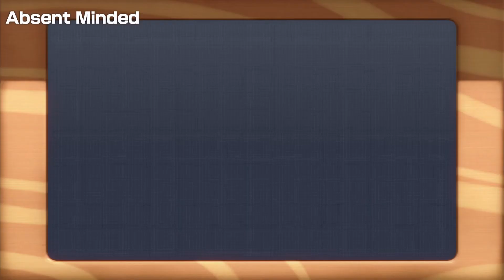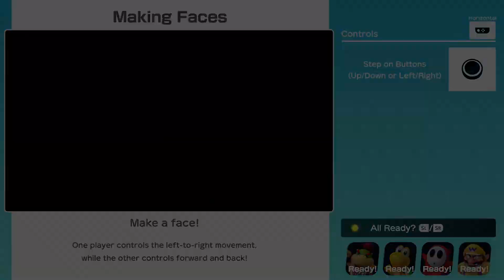Super Mario Party | Koopa Troopa - Bowser Jr. vs Shy Guy - Wario #68 Turn 10 player 1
Mab (Domino Ruins)  Player 1